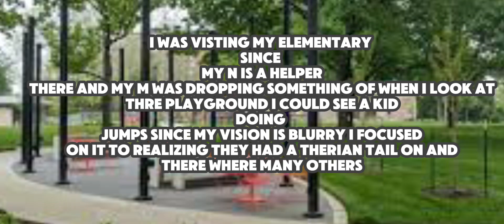My old elementary school | Gacha | story?| Aliska Alice